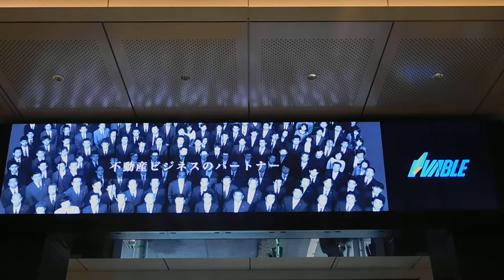DSCN9926東京駅20161207トーキョーステーションビジョン 冬Ver東京駅